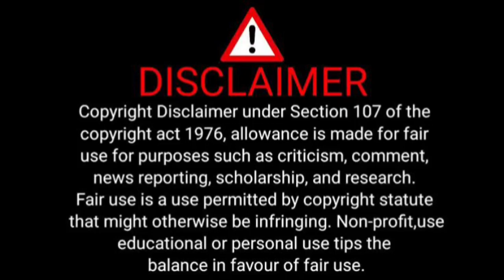Khuliso Mudau's Salary at Mamelodi Sundowns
Mamelodi Sundowns Player Khuliso Mudau's Salary